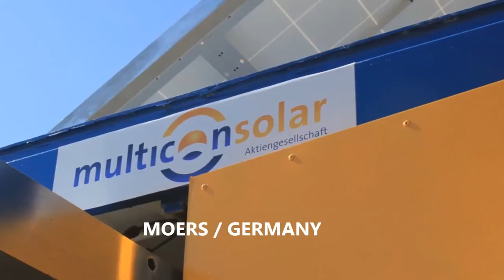solar container -Made by Multicon Solar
The Multicontainer is a Mobile Solar Energy Station
Independent Green Grid (Off Grid Solution) for military and civilian applications with 52 KWp Pure Solar Energy and up to 150 kWh Battery storage.The Multicontainer is a substitute for fossil fuel based generators. The system is completely silent and environmentally friendly with absolute 0% CO2, GHG emissions.It is also easy to operate and maintain.After just a short setup time, the Mobile Solar Energy Station starts to power your location.It is perfect for camp sites, field hospitals, disaster areas, and humanitarian relief efforts. It is also suitable for any military application because it operates in total silence to power military camps, air bases, charging stations, and radar stations 24/7 like a clock.The Multicontainer provides energy from the solar-panels directly, through the control panel and the inverter. At night it provides power through a highly efficient bank of batteries composed of packs based on need.The whole system operates swiftly and easily following minor training outlines in our operating manual.The system can be pushed in and out of the container in a short time to ensure secure and safe storage. Solar Panels, once inside the container, are protected against the elements from heavy weather.